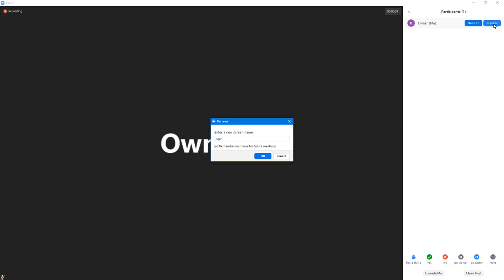How to rename yourself on Zoom